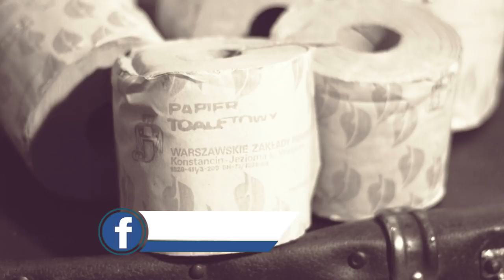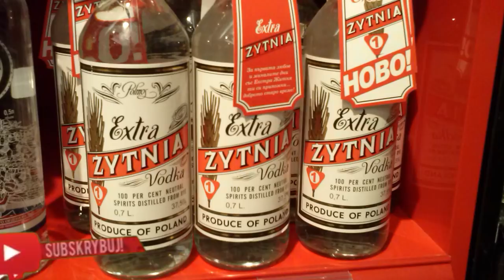10 PRL-OWSKICH DOWCIPÓW NA TEMAT KOMUNIZMU